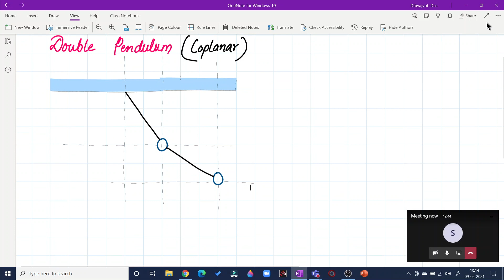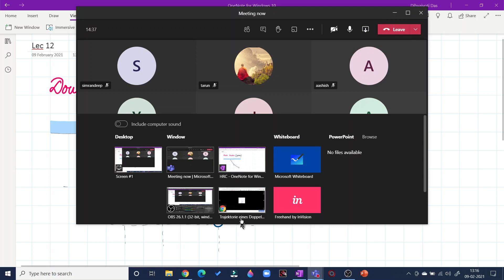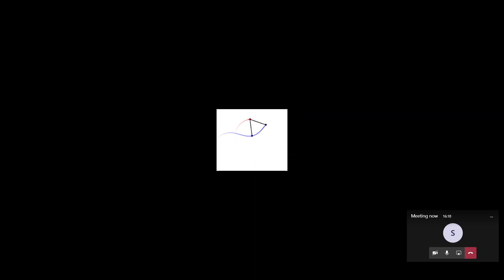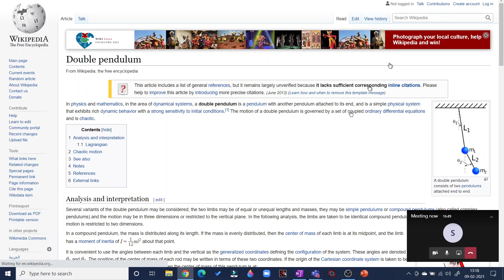(Lec 12) DOUBLE PENDULUM (Formulation of Lagrangian)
Classical Mechanics - Double Pendulum,
double pendulum, lagrangian, potential energy, kinetic energy, lagrange equation, euler lagrange equation, equation of motion, generalised coordinates,